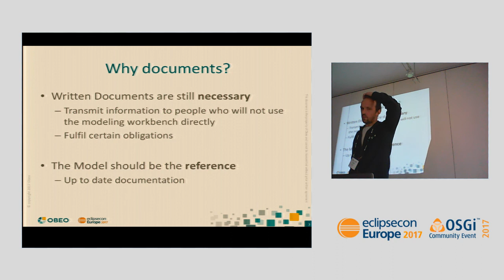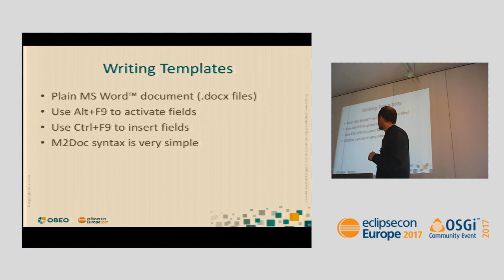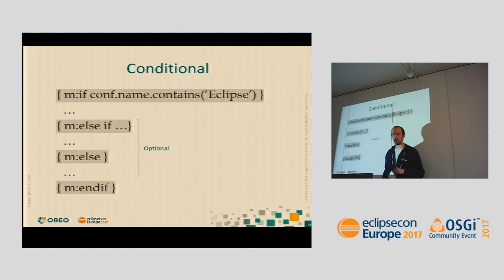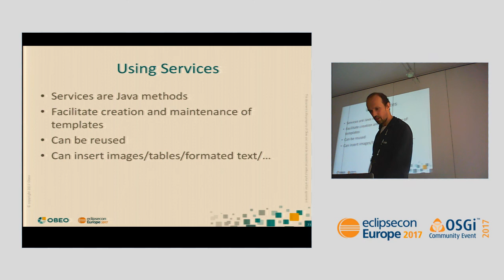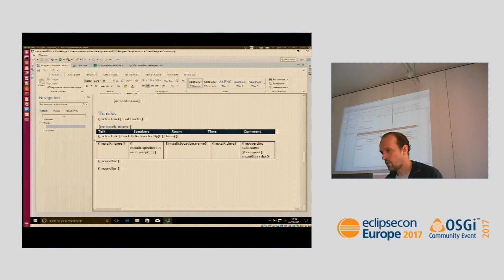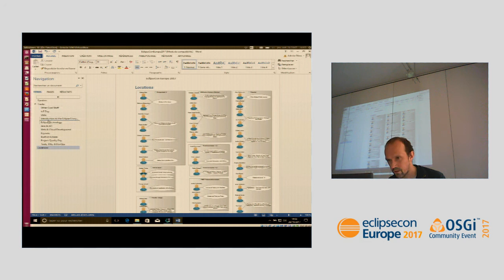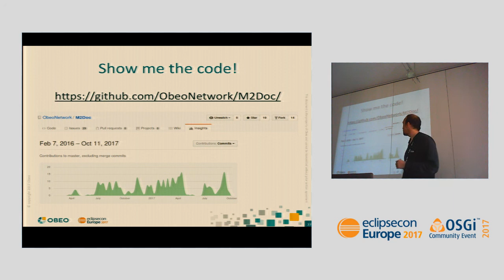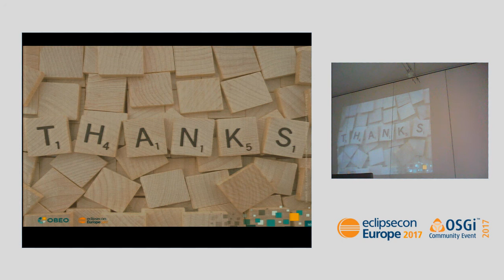Document Generation with M2Doc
Not everyone uses modeling tools and the awesome work one can do with these tools must be conveyed to the outside world, for instance, in the form of documents.

The M2Doc technology enables the generation of Office Open XML documents from Ecore models and Sirius representations.

The overall approach M2Doc implements consists in creating templates in the OOX format where static text authoring benefit from the WYSIWYG capabilities of the usual tools (e.g. Microsoft Word). Dynamic parts are inserted using a dedicated vocabulary of OOX fields code. Fields are mainly used to insert page numbers, references, etc. M2Doc makes use them to describe documentation generation directives. This allows a total separation between the document and the M2Doc directives.

The template language makes an extensive use of the Acceleo Query Language which provides a full fledged, extensible model query language and engine.

In this talk, I will present the M2Doc technology and talk about the way it is integrated with Sirius.

Speaker(s):
Yvan Lussaud (Obeo)